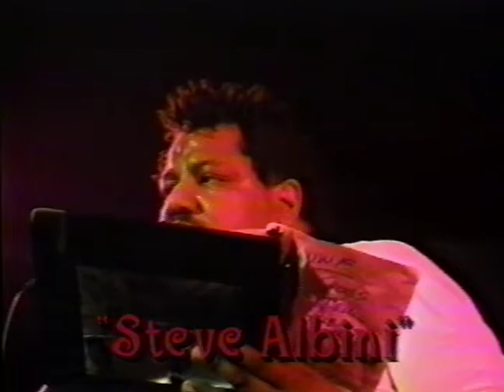Wesley Willis segment [1996]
Interview, if that's what you want to call it, interspersed with clips from a live show, of the late indie-musician and artist.  Taken from a US cable television program.  No complete songs, I'm afraid.